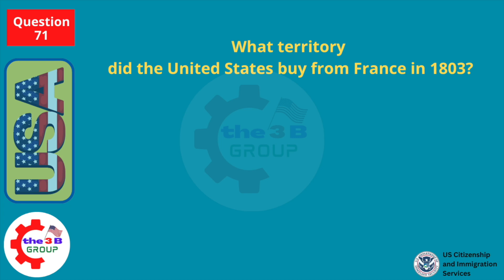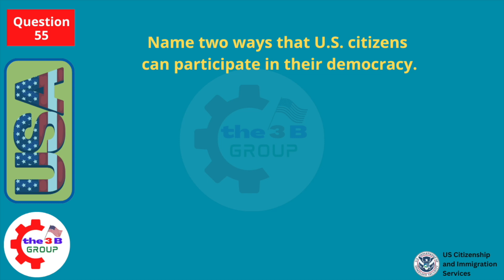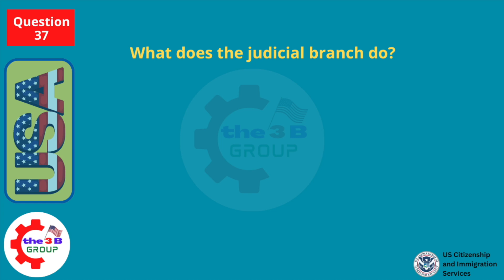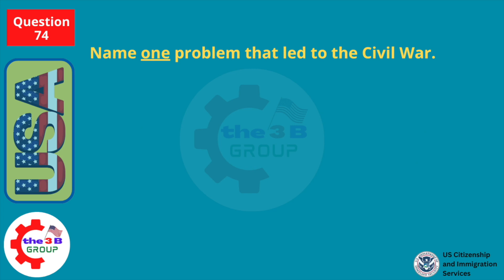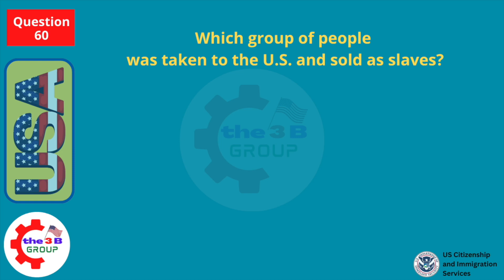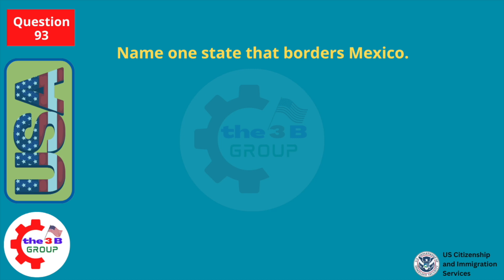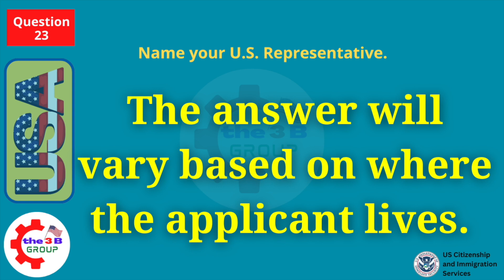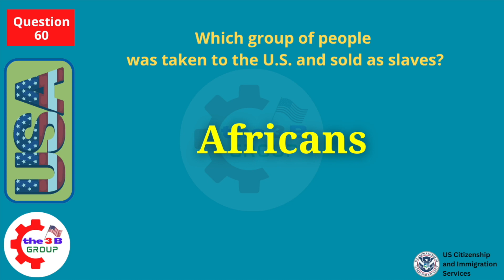NEW UPDATE!!! 2023 USCIS Official 100 Civics Questions & Answers for US Citizenship Interview 2023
Practice your civics questions with EASY answers! ALL 100 USCIS Official Questions and Answers (2008 VERSION) for the U.S. Citizenship Interview 2023.

Welcome to "The 3B Group," your ultimate destination for a comprehensive video guide to the U.S. Citizenship Test in 2023! In this video, "100 Civics Questions & Answers" take center stage as we guide you towards acing the test. Whether you're gearing up for your citizenship interview or simply eager to broaden your understanding of American civics, "The 3B Group" is your invaluable resource.

Crafted for an optimal learning experience, our video adopts a deliberate approach, presenting each question one at a time with a clear and easy-to-understand answer. This methodical format ensures effective absorption of information, enhancing your retention for the impending test. From exploring the founding principles of the United States to unraveling the intricacies of government branches, the Bill of Rights, and more, we delve into all the essential topics you need to master.

By mastering these 100 civics questions, you'll not only prepare for the interview but also gain a profound understanding of the rights, responsibilities, and values that shape the foundation of American society. We invite you to actively participate – follow along, pause the video, and challenge your knowledge by answering questions before we unveil the correct responses.

Preparing for the US Citizenship Test becomes an empowering journey with "The 3B Group." Our user-friendly format and clear explanations ensure you approach the test day feeling confident and well-prepared. Elevate your learning experience, enhance retention, and boost your chances of success on the test with "The 3B Group."